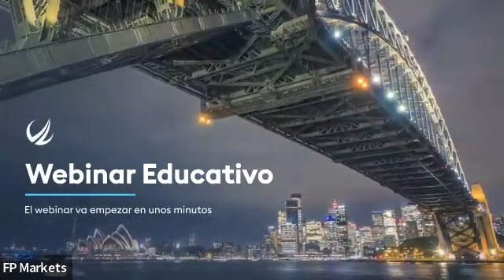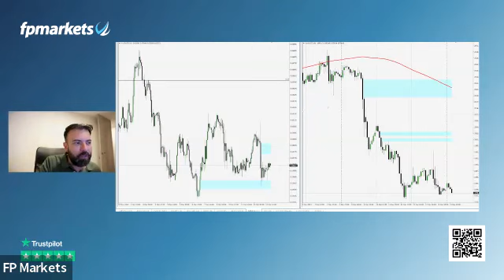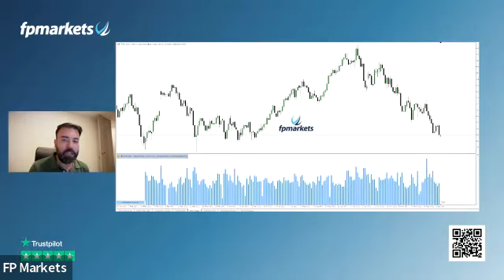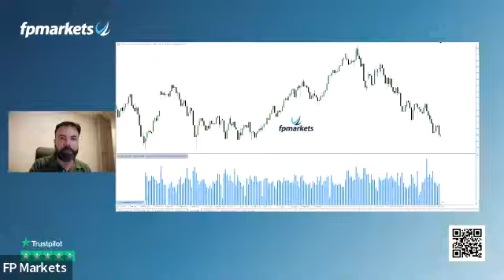¿Cómo combinar diferentes tipos de mercados en 2024? | FP Markets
Únase a nosotros para nuestro seminario web en español: ¿Cómo combinar diferentes tipos de mercados en 2024?